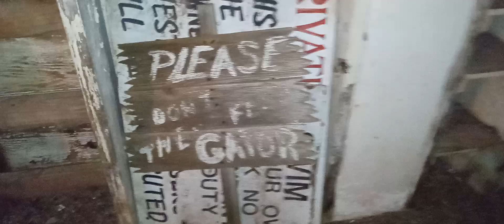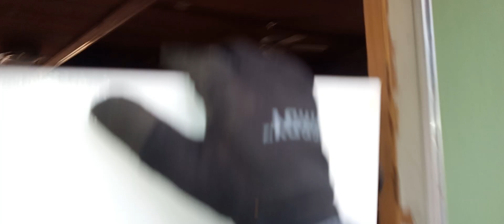scrap metal removal of a refrigerator, stove and a small water heater from a man made shelter